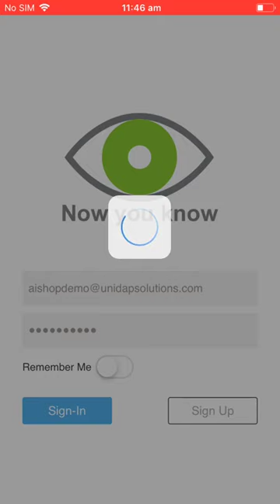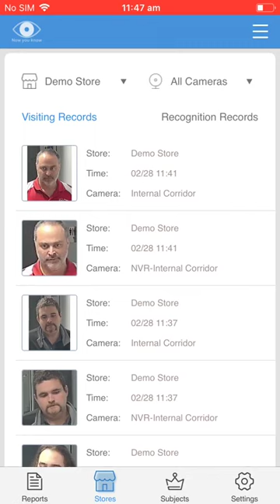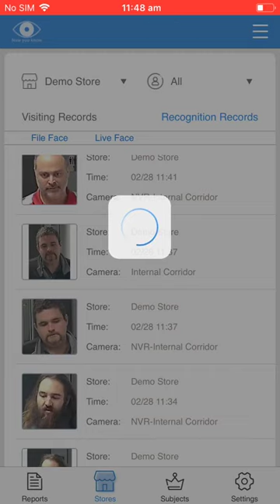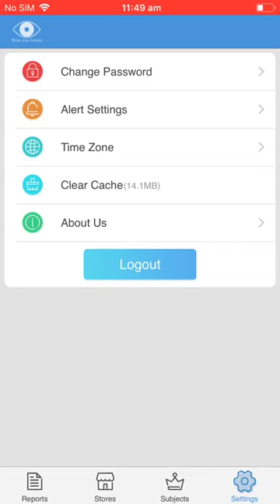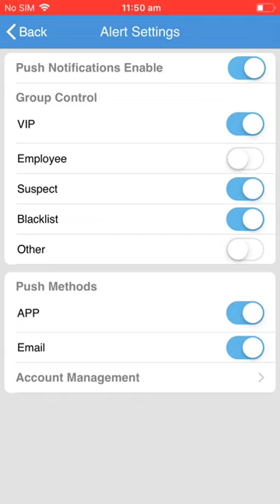LinkSprite Now You Know Training Video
How to use LinkSprite Now You Know mobile app